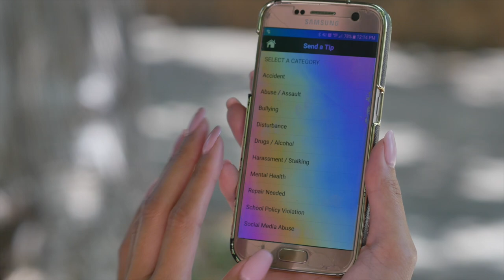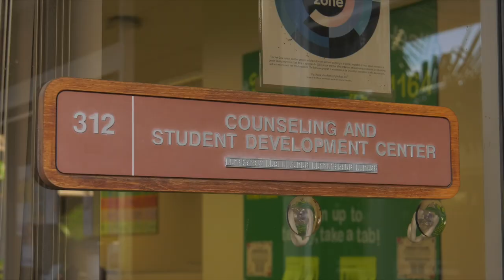Safety at UH Mānoa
UH Mānoa’s Department of Public Safety is dedicated to providing and promoting a safe and secure campus and serving our community with aloha.